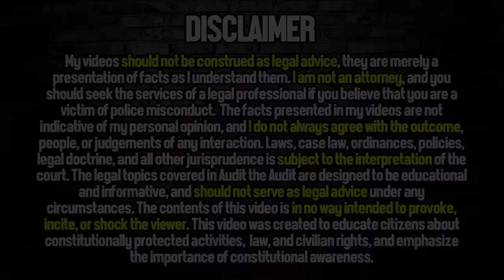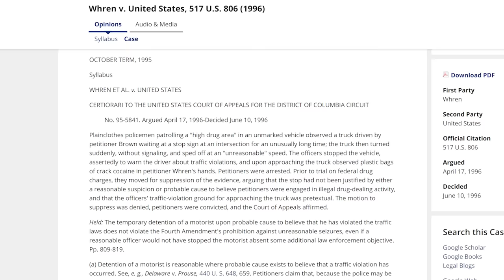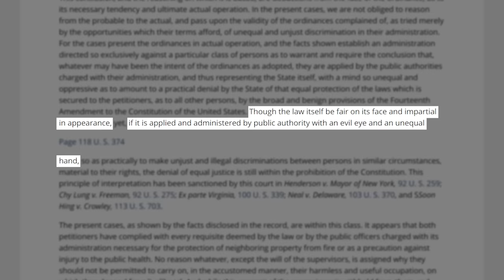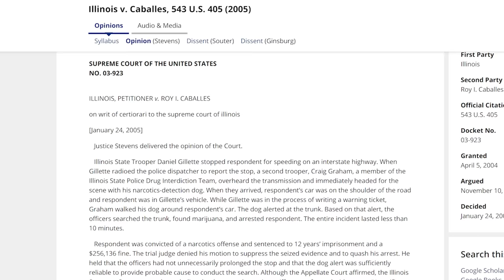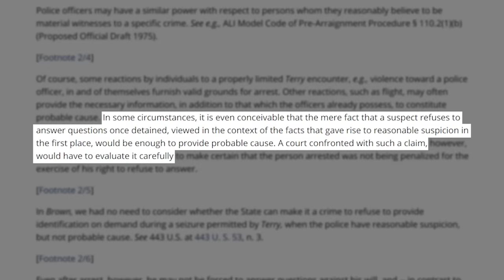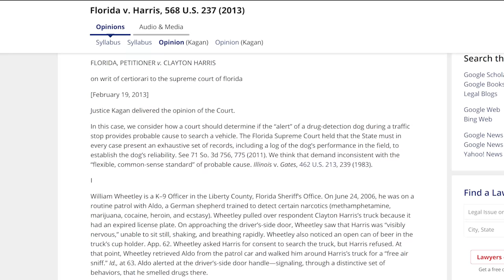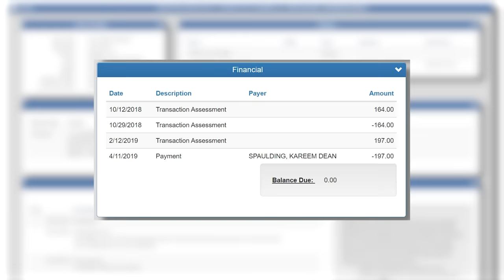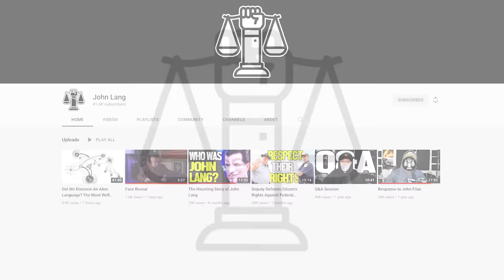This Is How Lawsuits Are Made